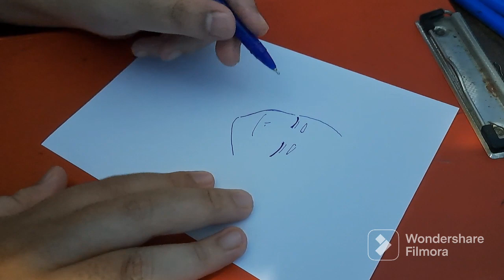Drawing my favorite operator from Arknights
heya longtime no see,today i'll be drawing kroos from arknights,kroos is a three star operator and one of my favorite character from arknights ! i love her design,too bad i didn't get her alter,welp hopefully i get her alter this year ! wish me luck !